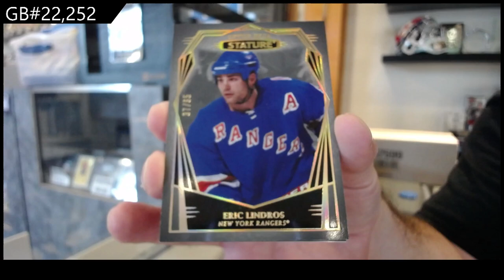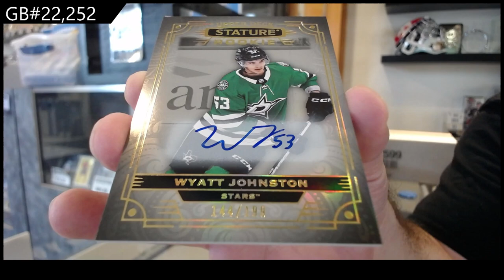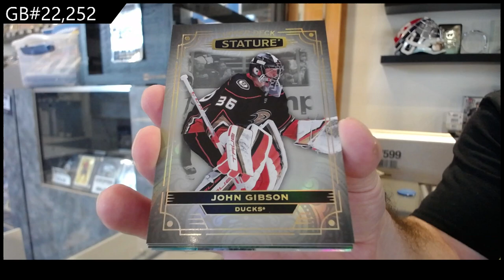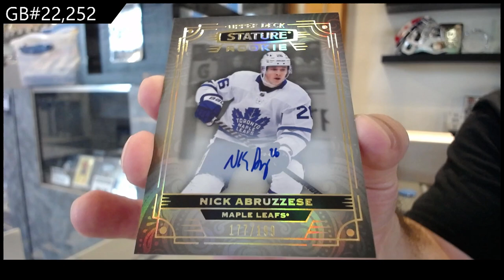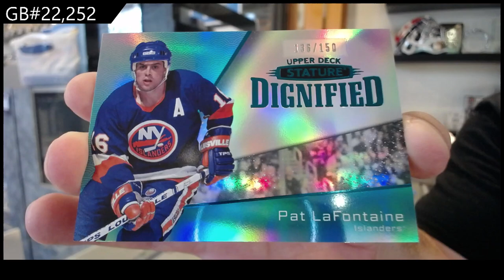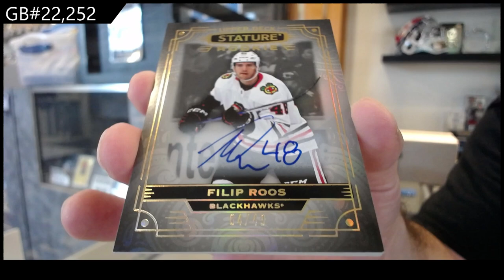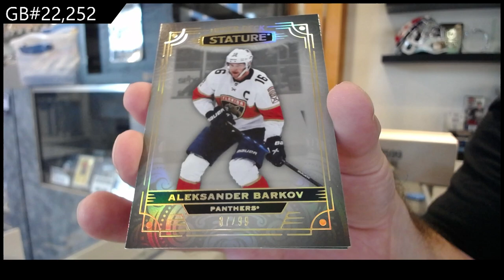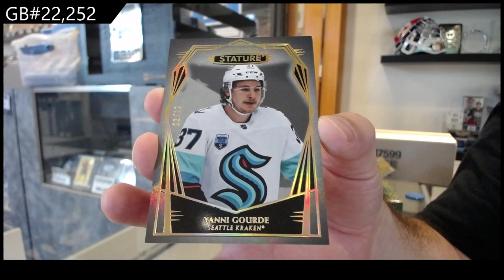2022-23 Upper Deck Stature Hockey 4 Box Break - CNC GB #22,252